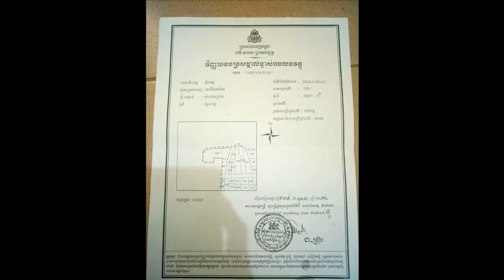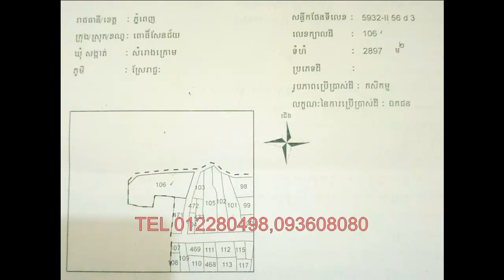ផ្ទះលក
ស្ថិតនៅជាប់ផ្លូវជាតិលេខ ៤ ជាប់រោងចក្រ០៨ ទីតាំងប្រជុំជន កុះករ តែ០៨ខែ ចូលនៅបាន ណាត់មុន០១ម៉ោងចំពោះការទៅមើលទីតាំង»»